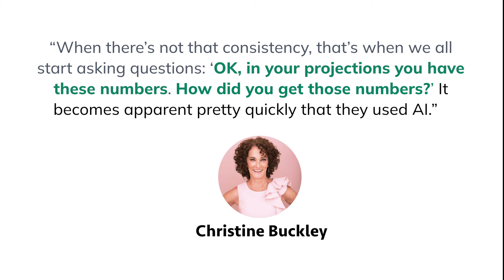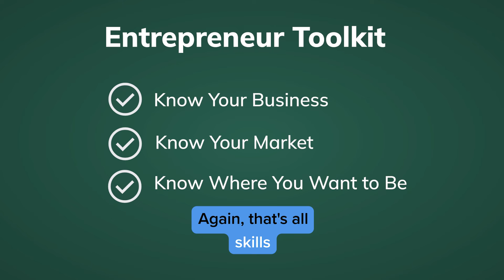The Risks of Using AI for Business Funding: Expert Insights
AI is a powerful tool for entrepreneurs but can lead to issues when seeking funding if not used carefully. In this episode, business loan readiness expert Christine Buckley explains how AI can help with planning but emphasizes the importance of consistency in business plans. She warns that mismatched AI-generated content can raise red flags for lenders, causing delays. Christine highlights the need for entrepreneurs to do thorough market research and understand their financials to avoid these pitfalls. For more of Christine's insights, check out our full article on the LivePlan blog:

00:00 Introduction to AI in Business Planning
00:07 The Risks of Using AI for Business Funding
00:13 Expert Insights from Christine Buckley
00:30 The Importance of Consistency in Business Plans
00:57 Red Flags and Lender Concerns
01:24 The Drawbacks of Relying Solely on AI
01:50 The Necessity of Entrepreneurial Legwork
02:35 Conclusion and Further Reading